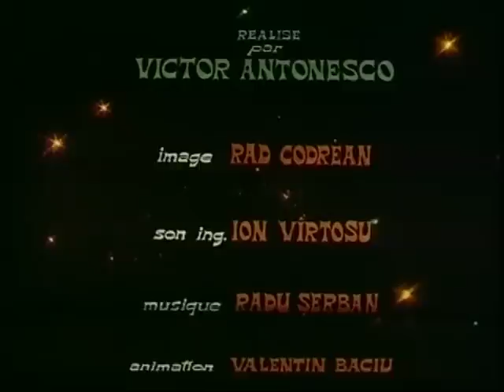GREIERELE SI FURNICA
Animatie de Victor Antonescu